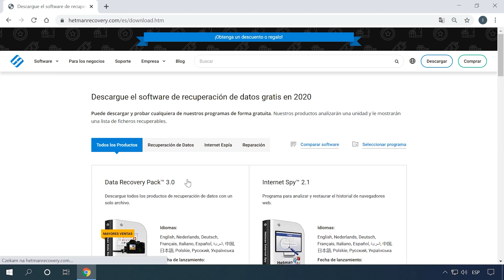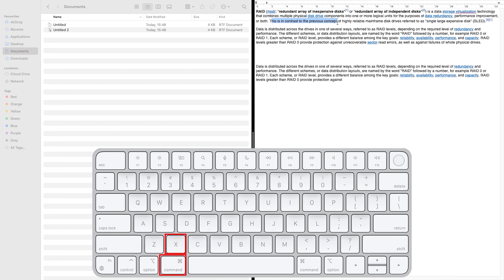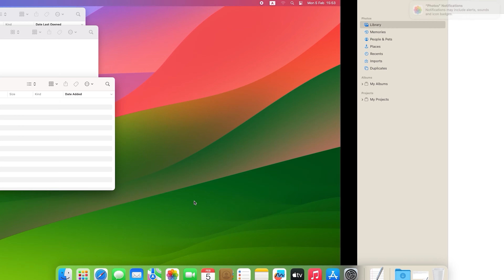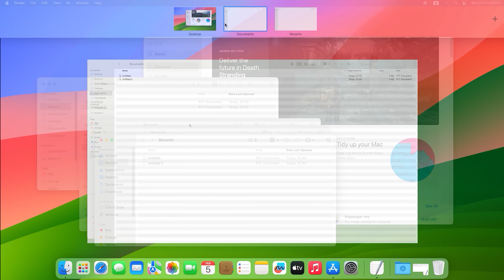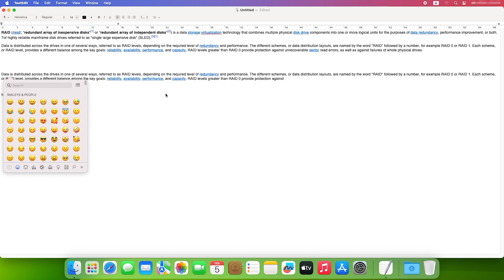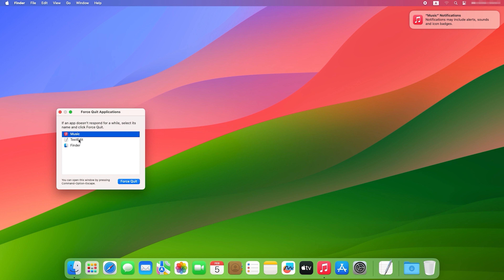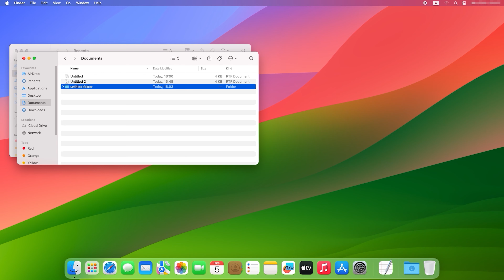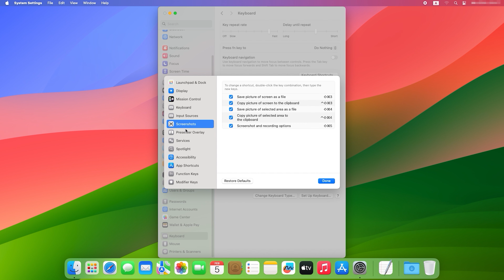Teclas de acceso rápido a MacOS 2024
⭐⭐⭐⭐⭐En este video descubrirás las teclas de acceso rápido a MacOS que necesitas conocer para transformar tu experiencia de usuario y optimizar tu tiempo. Exploraremos atajos simples y avanzados, desde comandos básicos hasta configuraciones personalizadas que te ayudarán a mejorar tu productividad y hacer de cada tarea algo más eficiente. Además, compartiremos tips para dominar estas teclas rápidamente y cómo aprovechar al máximo tu Mac sin complicaciones. Este es el recurso ideal para usuarios de todos los niveles, desde principiantes hasta avanzados, ¡no te lo pierdas y mejora tu flujo de trabajo en minutos!

❗️❗️❗️ APOYA AL EJÉRCITO UCRANIANO, CONTRIBUYES A LA FUNDACIÓN «Vuelve con vida»❗️❗️❗️
👉Domina tu Productividad con las Increíbles Teclas de Acceso Rápido en macOS

📚 Contenido:
00:00 - Intro
01:49 - Combinaciones básicas de teclas
04:45 - Navegación y ventanas
07:04 - Procesamiento y edición de textos
09:18 - A continuación, veamos algunos comandos del sistema
11:23 - Algunos comandos útiles en el Finder
11:42 - Cómo crear teclas de acceso rápido en un Mac
12:35 - Cómo averiguar todas las teclas de acceso rápido de cualquier aplicación de tu Mac
13:49 - Conclusión

🍏 Cómo recuperar datos de MacOS (APFS, HFS / HFS +, unidades 4Kn, etc.) Copia de seguridad de MacOS